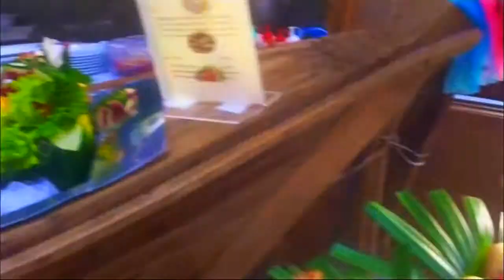First Trip to Thailand - 2012 Part II - Railay, Krabi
Doing More For Less - Living in Thailand and Traveling through Southeast Asia
Traveling solo and moving to Thailand.
- - - Seek, Find, Share and Never Forget. - - -
One solo traveler decides to quit his job and experience a new way of life.